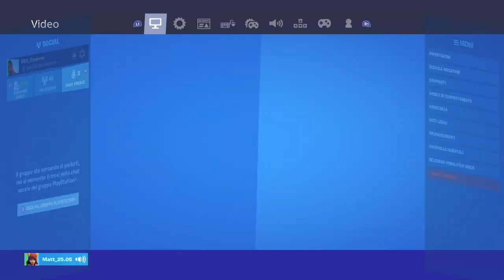FATTORIA FRENETICA VERRÀ BRUCIATA!!TUTTE LE TEORIE IN QUESTO VIDEO!!